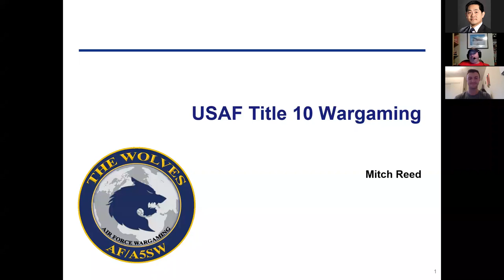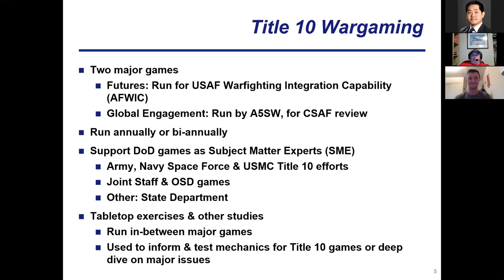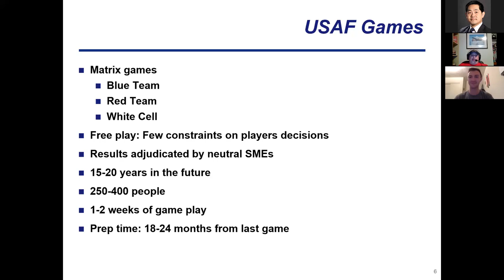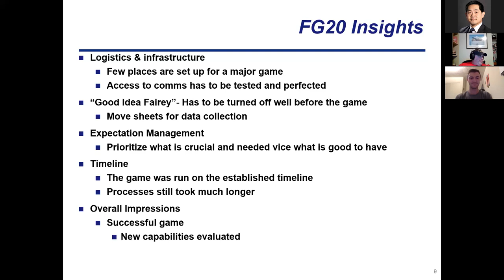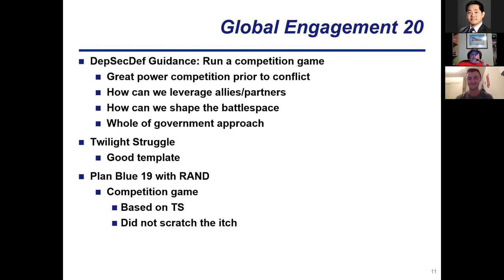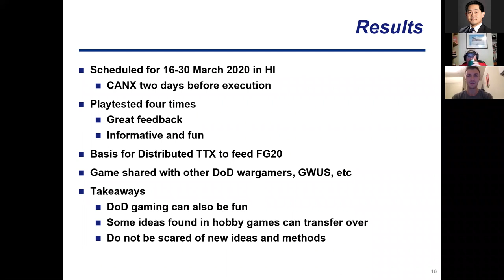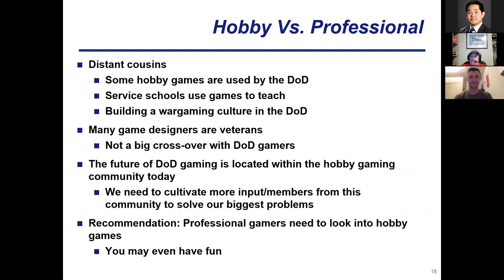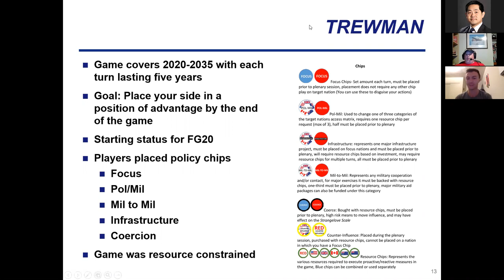USAF Title 10 Wargaming with Mitch Reed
Mitch Reed, a senior wargame designer for the U.S. Air Force (USAF), will discuss wargame development for the USAF's annual marquee games.

Description:

Mitch Reed, a senior wargame designer for the U.S. Air Force (USAF), will be discussing the wargame development for Global Engagement 20 (TREWMAN) and Futures Game 20. Global Engagement and Futures Game comprise the annual marquee wargames for the USAF, also known as USAF Title 10 wargames. This webinar will focus on how the AF/A5SW created the first competition wargame for the USAF – based on guidance from the Deputy SECDEF. It will also explore how AF/A5SW planned the largest competition game in DoD (before being cancelled by COVID) and its future plans for its TREWMAN competition game system.

Bio:

Mitch L. Reed is a civilian employee of the United States Air Force and currently works as the lead designer for the office that develops, conducts and executes all USAF Title 10 wargames, Mitch also supports wargames for other DoD agencies as a subject matter expert. Prior to this he served in the USAF for almost 30 years in areas such as operations. logistics and planning. When not developing wargames for the Air Force, Mitch is an avid wargamer and runs the wargaming website “NoDiceNoGlory.com.” Mitch has also helped develop, playtest, and design numerous commercial wargames that cover various topics and design themes.